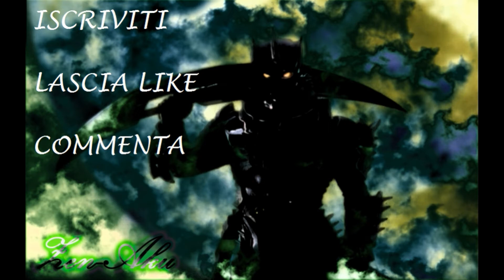The Sims 4 Gameplay - Building House #17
Una delle case costruite da me.